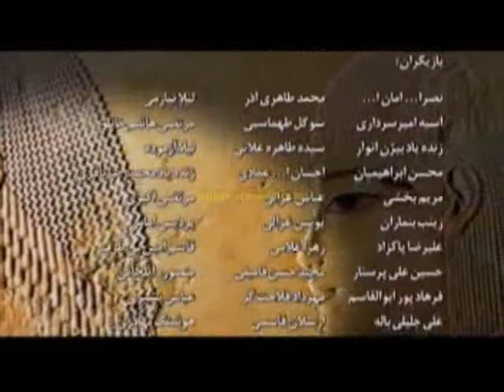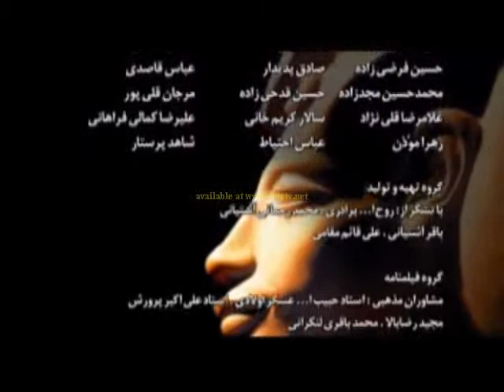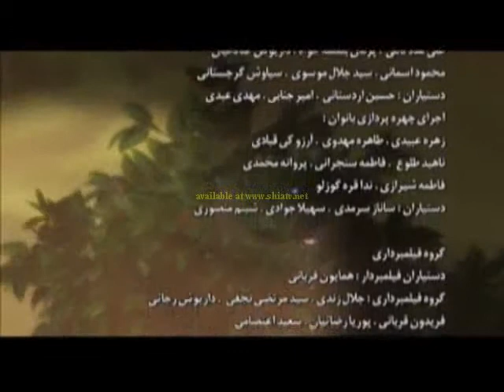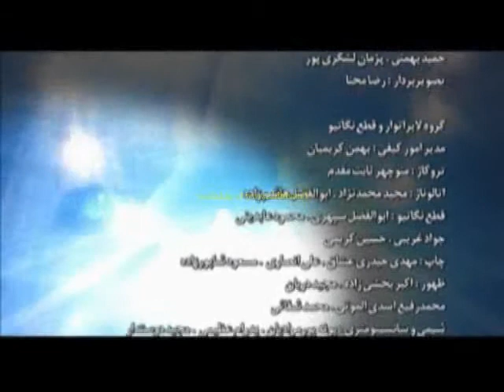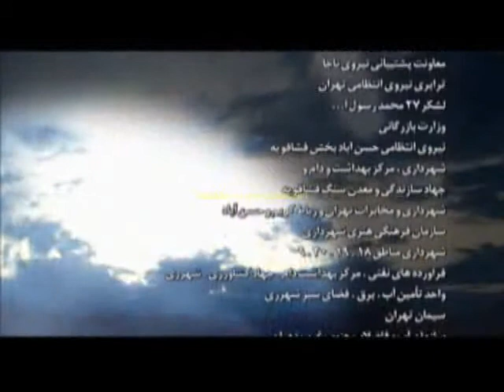Hazrat Yousuf Part 27 Full In Urdu Prophet Joseph Part 27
Yūsuf ibn Yaʿqūb ibn Isḥāq ibn ʾIbrāhīm (Arabic: يُوسُف ٱبْن يَعْقُوب ٱبْن إِسْحَاق ٱبْن إِبْرَاهِيم‎) is a prophet mentioned in the Qurʾān, the scripture of Islam,[1] and corresponds to Joseph (son of Jacob), a person from the Tanakh, the Jewish religious scripture, and the Christian Bible, who was estimated to have lived in the 16th century BCE.[2] It is one of the common names in the Middle East and among Muslim nations. Of all of Jacob's children, Joseph was the one given the gift of prophecy. Although the narratives of other prophets are mentioned in various Surahs, the complete narrative of Joseph is given only in one Surah,Yusuf, making it unique. It is said to be the most detailed narrative in the Qur'an and bears more details than the Biblical.

Yusuf is believed to have been the eleventh son of Yaʿqūb (Arabic: يَعْقُوب‎, Jacob), and, according to many scholars, his favorite. According to Ibn Kathir, "Jacob had twelve sons who were the eponymous ancestors of the tribes of theIsraelites. The noblest, the most exalted, the greatest of them was Joseph."[4]The story begins with Joseph revealing a dream he had to his father, which Jacob recognizes.[5] In addition to the role of God in his life, the story of Yusuf and Zulaikha (Potiphar's wife of the Old Testament) became a popular subject in Persian literature, where it became considerably elaborated over the centuries.[6] More recently, and relying on the Quran and Muslim, Christian and Jewish scholarly sources, Yusuf's story has been depicted in a 45-part TV series(originally in Persian but also dubbed in multiple other language's)

The story of Joseph in the Qurʾān is a continuous narrative. There are more than one hundred verses, and in totality they encompass many years and "present an amazing variety of sciences and characters in a tightly-knit plot, and offer a dramatic illustration of some of the fundamental themes of the Qurʾān."[7] The Qurʾān itself relates to the story's importance in the third verse: "and We narrate unto you aḥsanal-qaṣaṣ (Arabic: أَحْسَنَ ٱلْقَصَص‎, "best (or most beautiful) of stories")." Most scholars believe this is referring to Joseph's story, while others, including Ṭabari, argue it is a reference to the Qurʾān as a whole.[8] It asserts and documents the execution of God's rulings despite the challenge of human intervention ("And Allah hath full power and control over His affairs; but most among mankind know it not